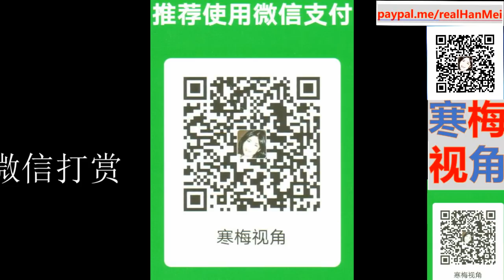220318-1【俄罗斯街头教训记者】【德国电视台采访中国名嘴司马南却不敢播出】【寒梅视角】